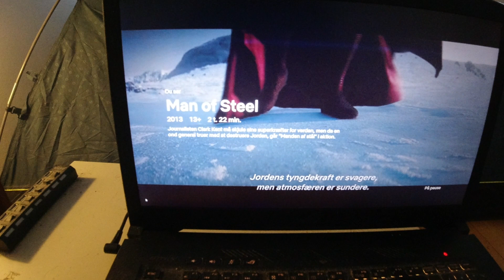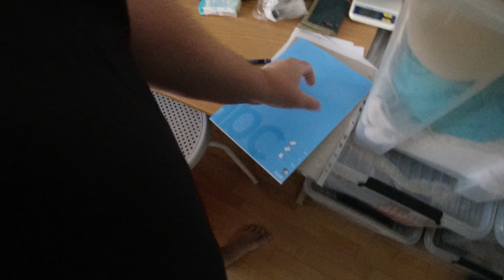MongoTV_5338 - God Onsdag 23.September 2020 - LANG DAG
God ONSDAG. Så er jeg oppe igen. Jeg vågnet lidt over klokken 7 i dag, nok mest fordi, at jeg har det varmt. Så jeg optog lige denne her video lidt klokken før 7.30.  Nu er klokken 7.40. Jeg ligger mig nok lige lidt igen en 20-30 minutter og blunder, inden jeg begynder at se film på Netflix eller andet. Jeg får en lang dag igen alene i min lejlighed, til midnat, men det har jeg jo prøvet mange 1.000 gange før. Kan i have en god dag også.